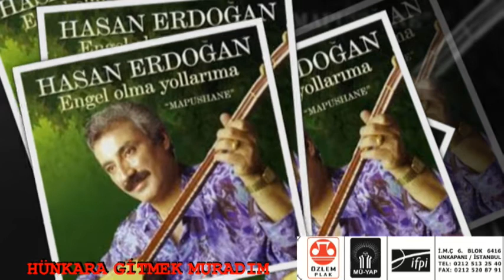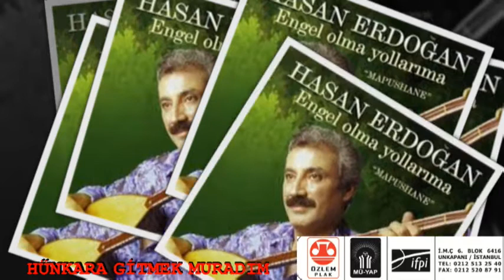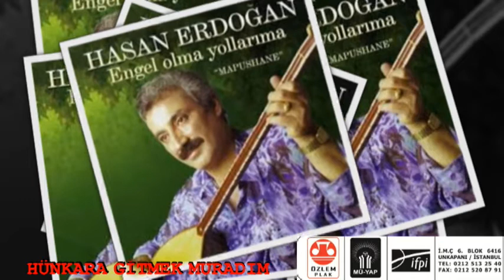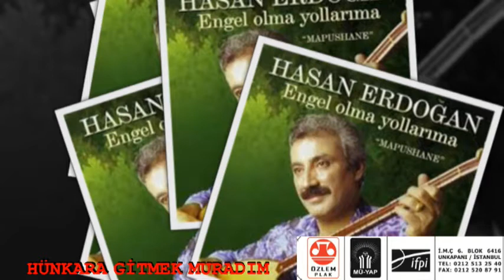Hasan erdogan - Hünkara Gitmek Muradım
Hasan Erdoğan - Hünkara Gitmek Muradım
İkrarım var eğer nasip olursa
Gül yüzlü Pir’ime gitmek muradım
Dermansız dertlerin dermanı olan
Gül yüzlü Hünkar’a gitmek muradım

Dost dost Ali dost
Dost dost Veli dost
Ya Hünkâr’ım dost

Bir daha doğarsam ben yeni baştan
Geçmek istiyorum Deliklitaş’tan
Gözlerim görmese dost kanlı yaştan
Gül yüzlü Ali’ye gitmek muradım

Ya Hünkâr’ım dost

Dertlerim ayandır Hacı Bektaş’a
Tutulsam dert değil ben kara kışa
Yüzüm sürsem ayak bastığı taşa
On iki İmam’a gitmek muradım

Ya Hünkâr’ım dost

Hasan emeklerim gitmez ki zaye
Zalim kullar gibi etmez ki paye
O ulu dergaha yüz sürmek gaye
Pir Sultan Abdal’a gitmek muradım

Ya Hünkâr’ım dost